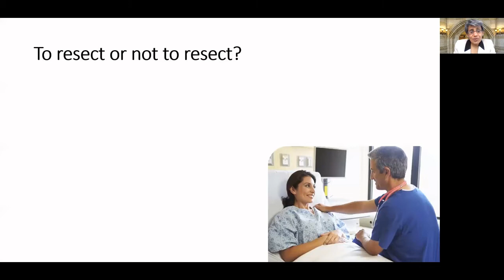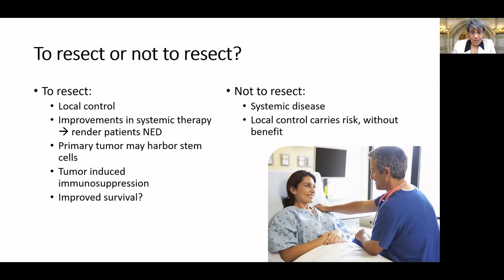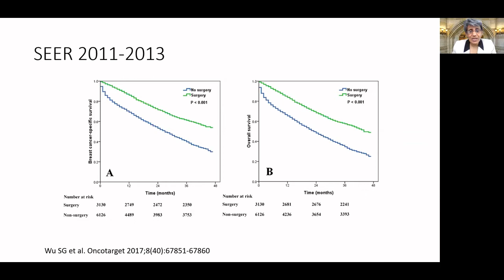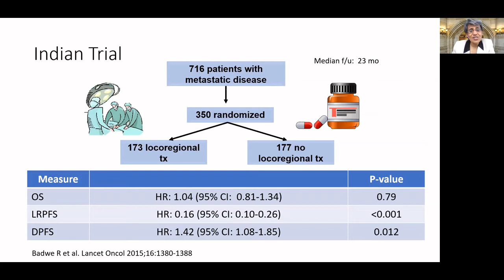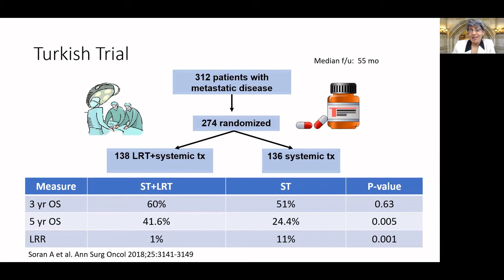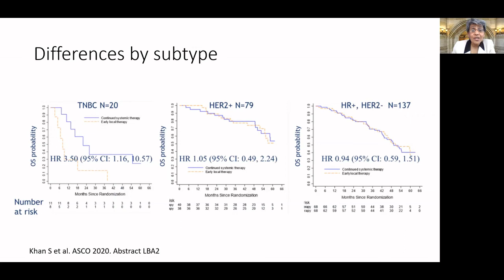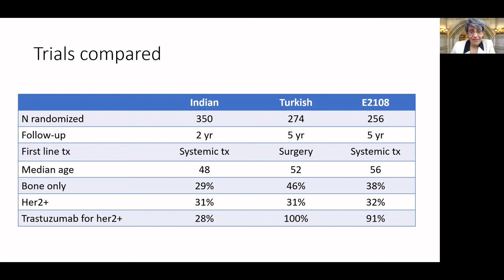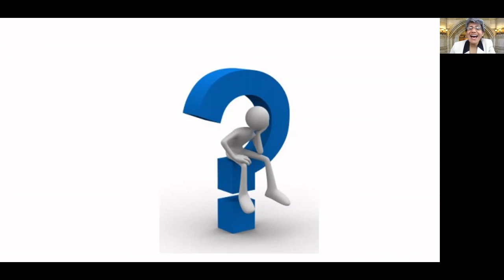SURGERY FOR METASTATIC BREAST CANCER: What are the data?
For patients with metastatic stage IV breast cancer, there is a great deal of controversy regarding whether there is any benefit in terms of survival for resection of the primary tumor.  In this video, we examine data from the three randomized controlled trials to date (the Indian trial, the Turkish trial and the ECOG 2108 trial) with regards to the benefits (and potential harms!) of surgery for metastatic disease.

Evidence-based links:
Meta-analysis of retrospective studies:  Headon H et al. Mol Clin Oncol 2016;4:863-867
SEER study:  Wu SG et al. Oncotarget 2017;8(40):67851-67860
Indian trial:  Badwe R et al. Lancet Oncol 2015;16:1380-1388
Turkish trial:  Soran A et al. Ann Surg Oncol 2018;25:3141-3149
ECOG 2108:  Khan S et al. ASCO 2020. Abstract LBA2

Please let me know if you enjoyed this video and what other content you want to see. Leave me a comment in the box below. Our goal is to make this channel a community where you can find trusted, evidence-based, scientifically-backed, high quality information to improve your overall health and wellness.